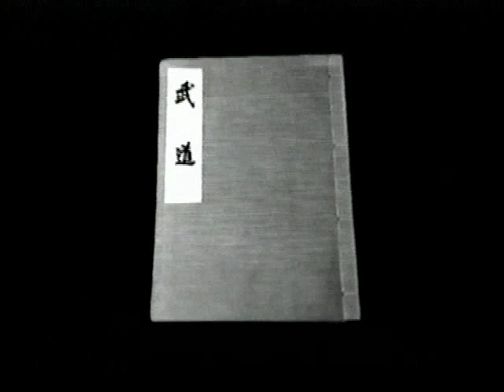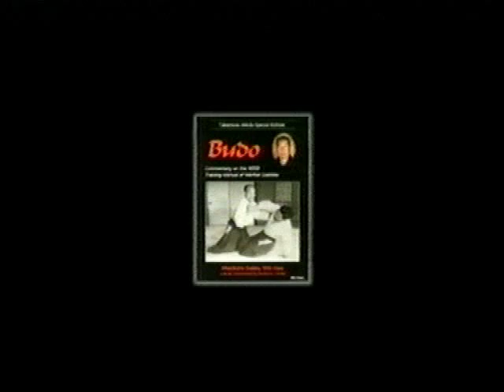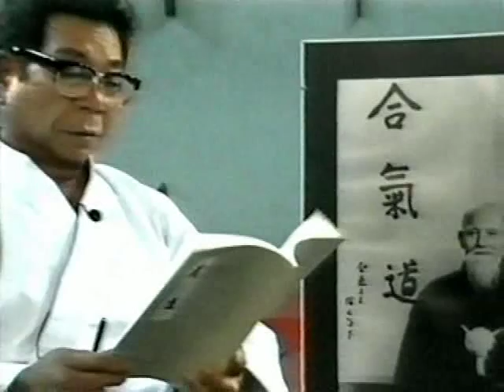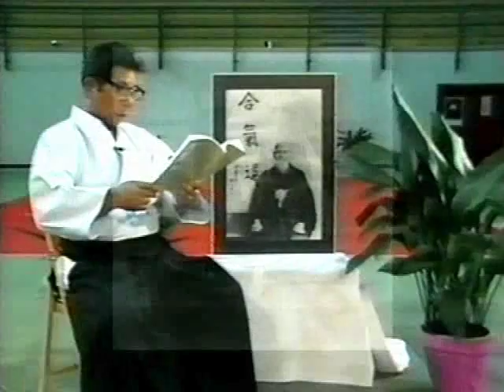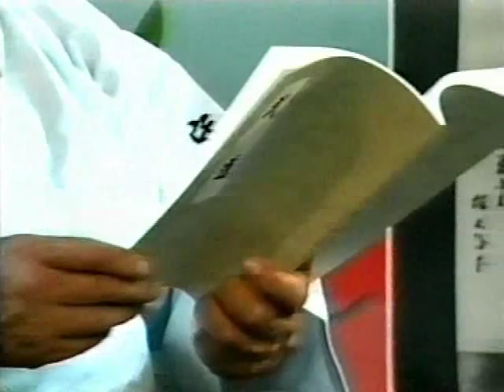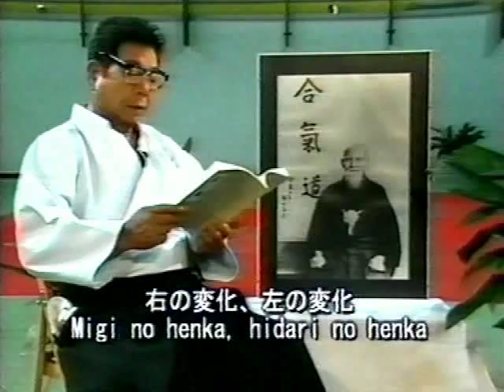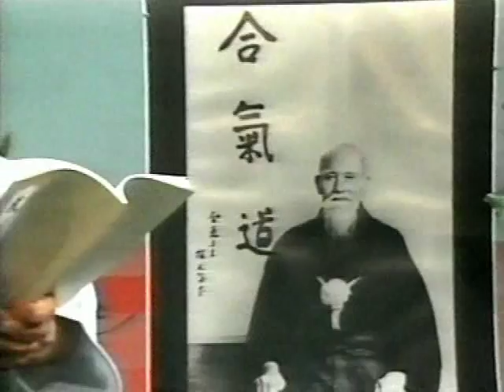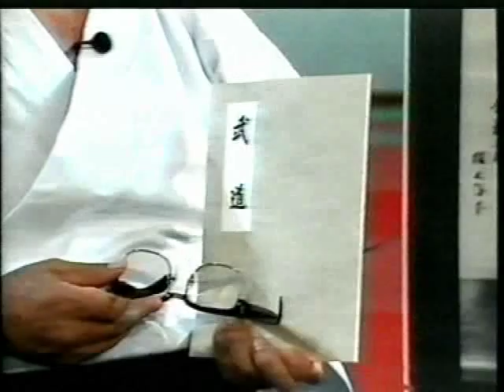Aiki News Presents Budo Techniques of the 1938 Training Manual of Morihei Ueshiba. Morihiro Saito